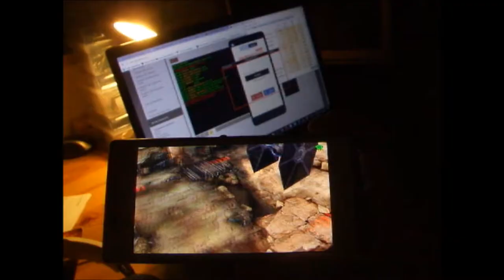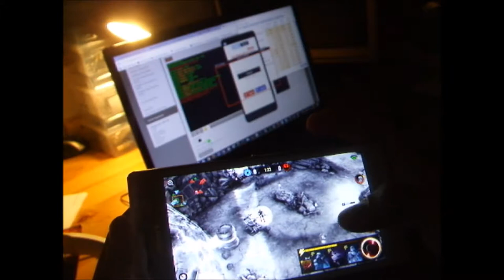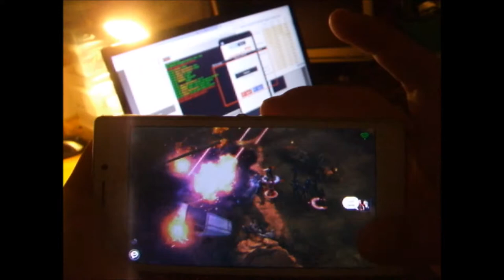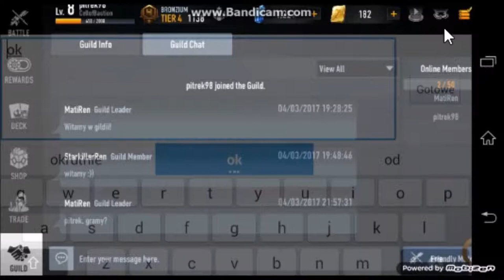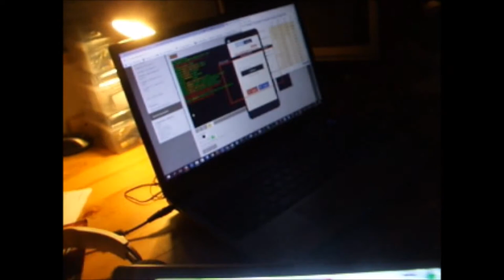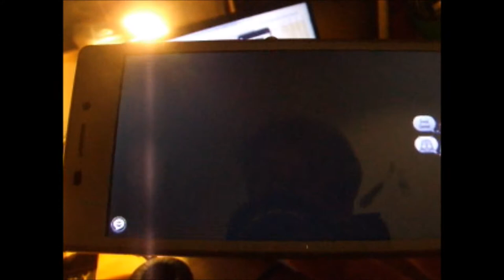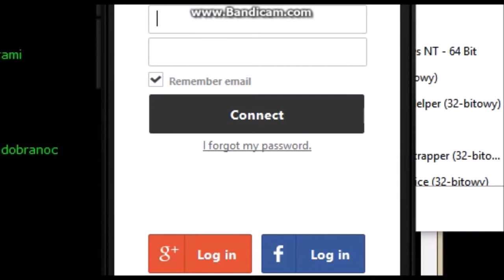Force Arena #1 - Przedstawienie gry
Oto kolejny odcinek na moim kanale. Dziś chciałbym przedstawić wam grę Star Wars: Force Arena, z której chciałbym nakręcić serię. Zapraszam do oglądania